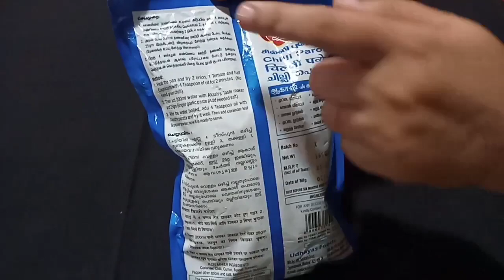Chilli Parotta Recipe in Tamil | Akash Chilli Parotta Recipe in Tamil|Instant Parotta Suja's Samayal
Shop Akash Products at :
Udaya's Appalakkadai
30, Tahsildar pallivasal street,
(Opp. Telephone exchange)
East Masi Street,
Madurai 625001
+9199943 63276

Hello friends,
                    In this video we will see how to make Akash Chilli Parotta / Instant Parotta Recipe in Tamil.